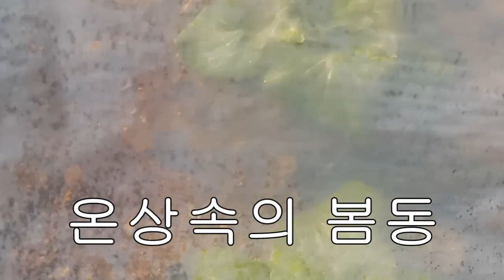[텃밭농부. 1,310] 최초의 12월 강추위에 얼어 죽은 월동채소 살리기!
관연 얼어 죽은 채소가 살아 날까?